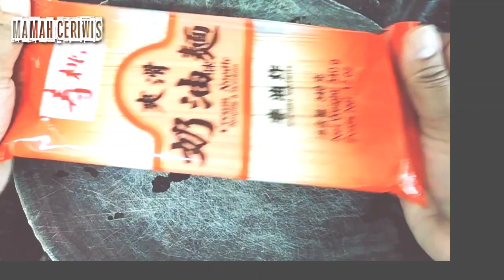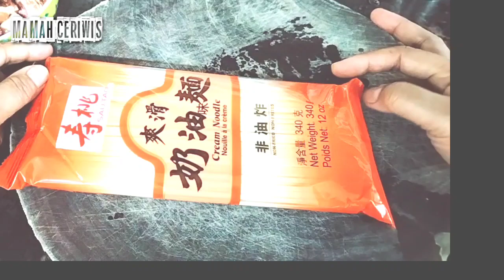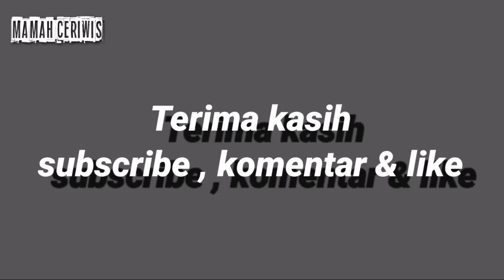IDE BISNIS MAKANAN YANG SANGAT MENGUNTUNGKAN MIE GORENG SEJUTA RASA ENAK BANGET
Assalamu'alaikum warahmatullahi wa barokatu ,
Apa kabar sahabat you tube aku,berjumpa kembali dengan Chanel MAMAH CERIWIS yang selalu menyajikan :
Mungkin banyak kekurangan dalam pengambilan video atau pengisian suara harapan saya semua kawan you tube memakluminya
Untuk pertanyaan seputar resep boleh tuliskan di kolom komentar dengan senang hati saya akan membalas nya
Dan bahan " nya :
 Bahan
Mie putih kering 2 bngkus
Daging sapi 200gr
Bawang bombay 1 butir
Wortel 1 buah
Timun hijau 1 buah
Bawang merah
Bawang putih
Cabe
Daun seledri
Bumbu
Lada hitam bubuk secukupnya
Roiko 2 sdt
Garam secukupnya
Gula sepucuk sdt
Sasa sepucuk sdt